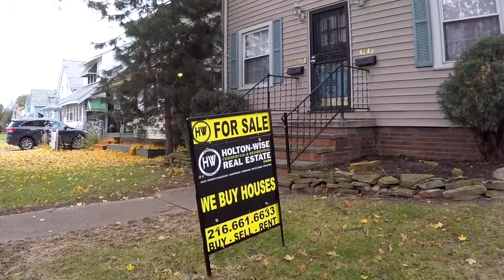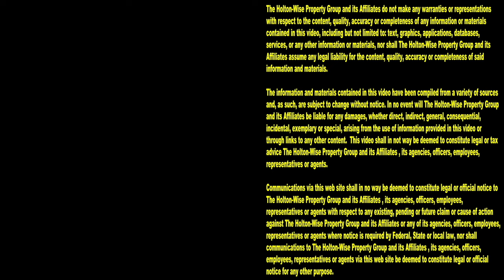Go Section 8 to Avoid Eviction Carnage in Dayton Ohio | Investment Properties For Sale - 2852 Tubman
If you are going to Ohio to buy low income rental properties in cities like Dayton, you are going to want to utilize Section 8. A lot of landlords will tell you that Section 8 is the worst. While it's true that managing Section 8 tenants is very difficult, you need to understand that the entire tenant pool in low income neighborhoods is going to be difficult. When all of the tenant base is difficult, the Section 8 renters are the ones who pose the least amount of risk to the landlord because their rent is mostly paid for by the United States government. During this episode of The Investment Properties For Sale Show, the HoltonWiseTV team is presenting local and out of state investors with the opportunity to buy a distressed single family house in Dayton, Ohio. The last tenant was evicted from this house for non payment of rent. Once the new investor rehabs this home and places a Section 8 tenant in it, their chances of having to evict again are going to be much lower.

📺 HELPFUL RESOURCES
Holton-Wise FAQ